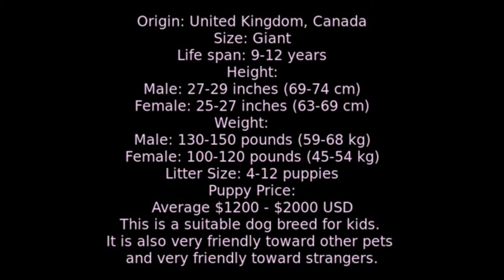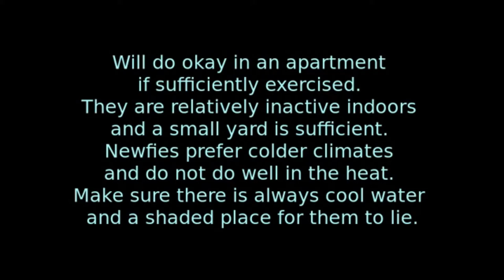Newfoundland - giant size dog breed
Height: 25-29 inches
Weight: 100-150 lb
Lifespan: 9-10 years
Group: AKC Working
Best Suited For: Families with children, active singles and seniors, houses with yards
Temperament: Kind, sweet, gentle, mellow
Comparable Breeds: Labrador Retriever, Great Pyrenees